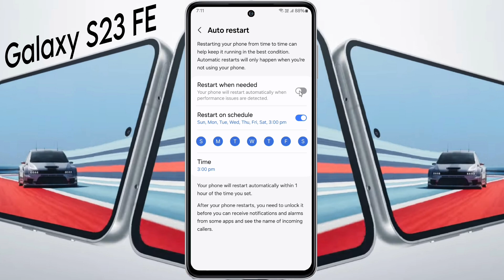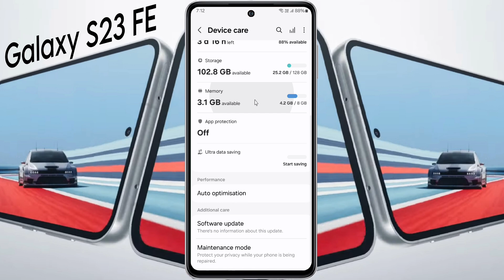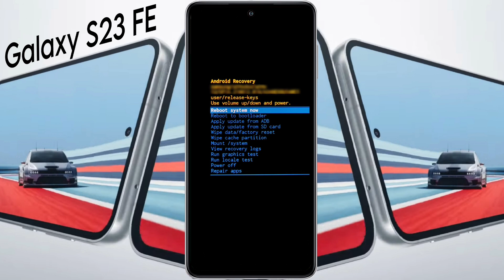Solve Logo Stuck Problem in Samsung Galaxy S23 FE, Samsung S23 FE Automatic Restart Problem Solve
Galaxy S23 FE Auto Switch ON/OFF Problem | Samsung Galaxy S23 FE Mother Board Problem Fix

✪ Model Name: Samsung Galaxy S23 FE

Problem: Restart Problem